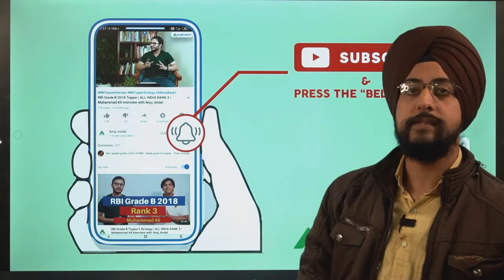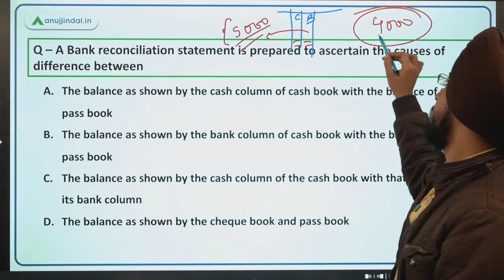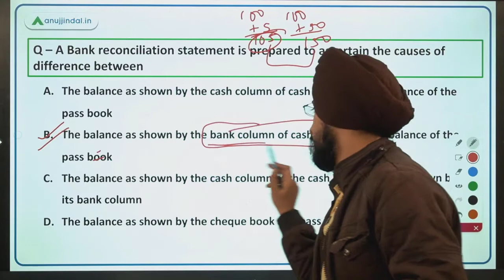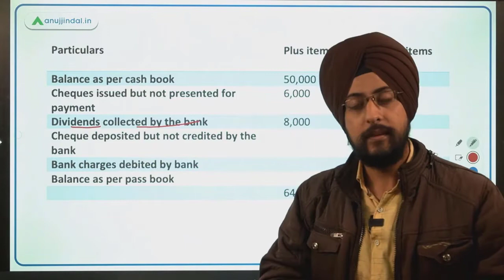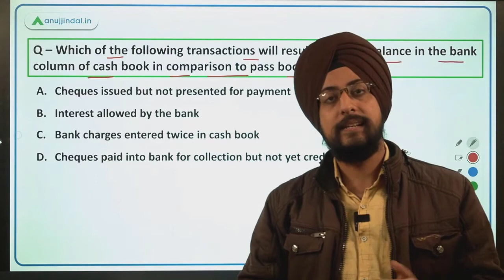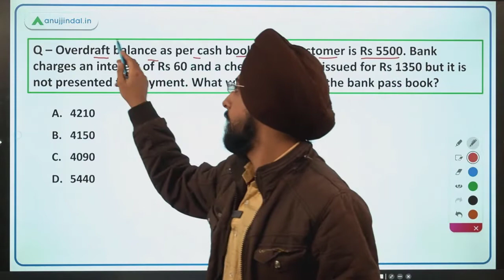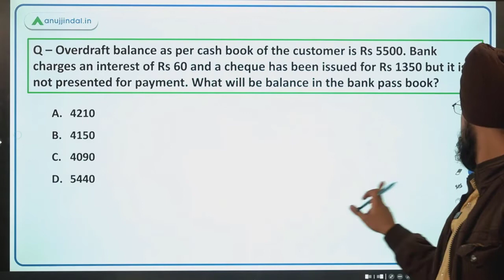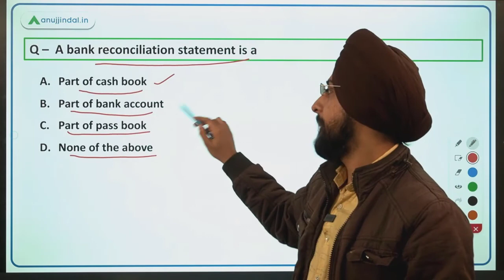ESIC Deputy Director | Principles of Accounting | Bank Reconciliation Statement - by Harneet Sir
Hello students,

In this session, we are going to solve  MCQ questions and through these questions, we are going to revise the accounting section for the ESIC deputy director exam.